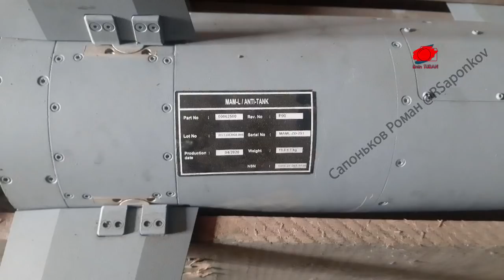RUSYA GERİ ADIM ATTI | RUSLAR KİEV’DEN ÇEKİLİYOR | RUSYA’NIN YENİ HEDEFİ AZERBAYCAN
34 gündür Ukrayna’da istediği sonuçları alamayan Rus ordusu, başkenti de ele geçiremeyince geri adım atarak bölgedeki birlikleri çekme kararı aldı.